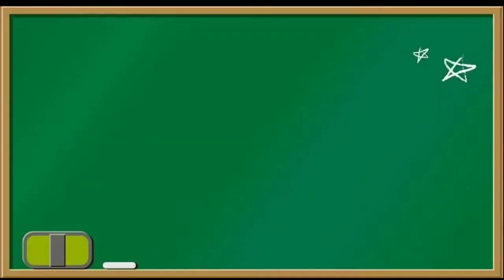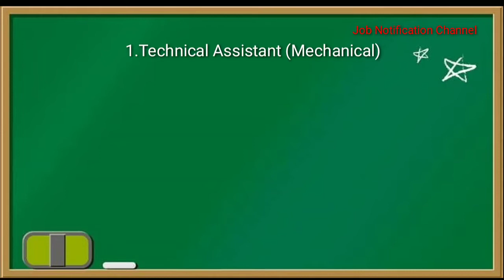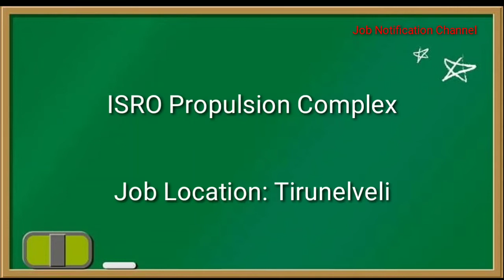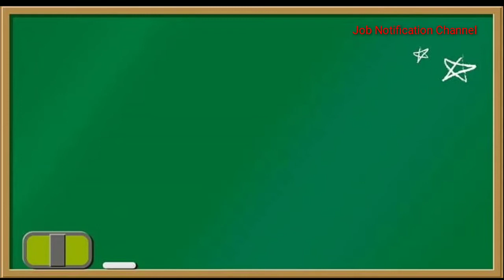Central Government Job in Tamilnadu || B.Sc , Diploma Qualifications || 2019 Latest Job Notification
September 23, 2019 | 10.00 Hrs

October 14, 2019 | 16.00 Hrs

Last date for Receiving duly-signed Acknowledgement and ISRO Copy of Personalised Fee Payment Challan

October 21, 2019 | 16.00 Hrs

ISRO IPRC Technical Assistant Syllabus & Question Papers:

ISRO IPRC Technical Assistant Question Papers

ISRO IPRC Scientific Assistant Question Papers

ISRO IPRC Technical Assistant Official Notification & Application Link:

ISRO IPRC Official Website Career Page

ISRO IPRC Official Notification PDF

ISRO IPRC Online Application Form